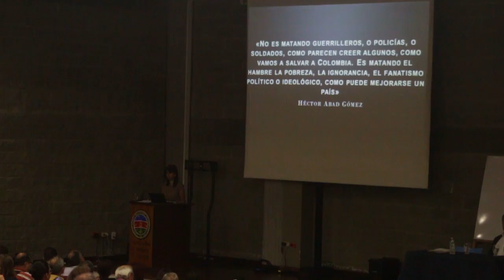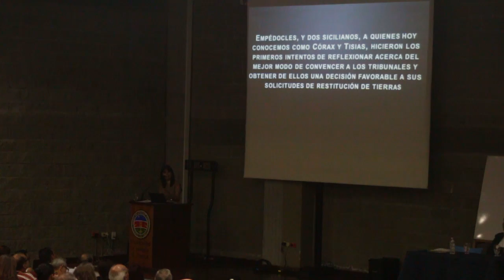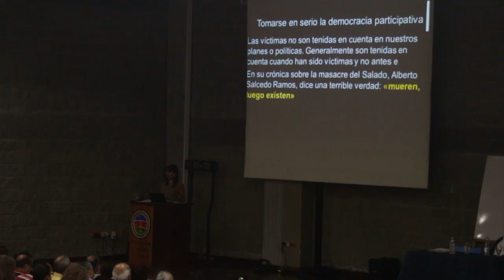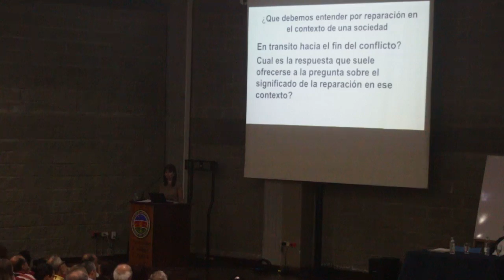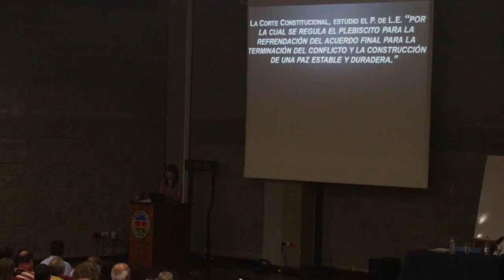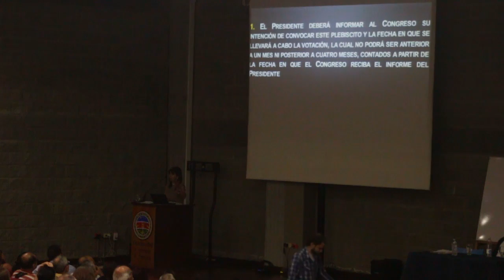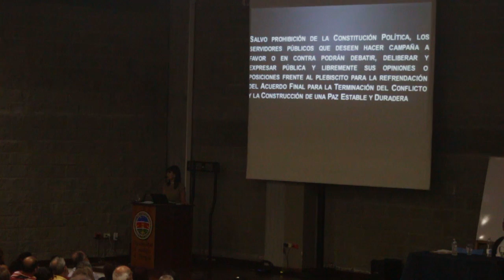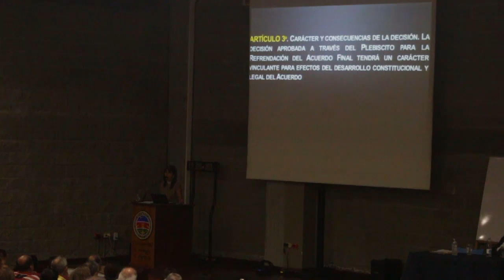Univirtual UTP|Maria Victoria Calle-Ponencia Acuerdo de Paz| 2016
Univirtual, es la Dependencia de Educación Virtual de la Universidad Tecnológica de Pereira que desarrolla ambientes de aprendizaje significativos mediados por las Tecnologías de la Información y la Comunicación (TIC) a través de propuestas pertinentes y de calidad, que fortalecen las competencias comunicativas, pedagógicas y tecnológicas.